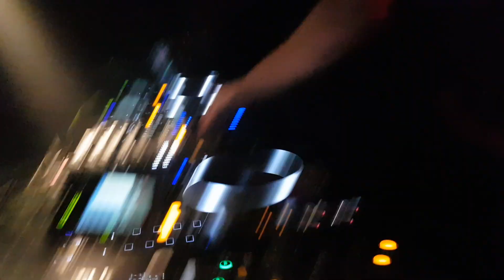DJ - DANIEL BOON - hier in der ehemaligen Magdalena und jetztigen Osthafen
Kanzler B-DAY- im Osthafen  bei dem